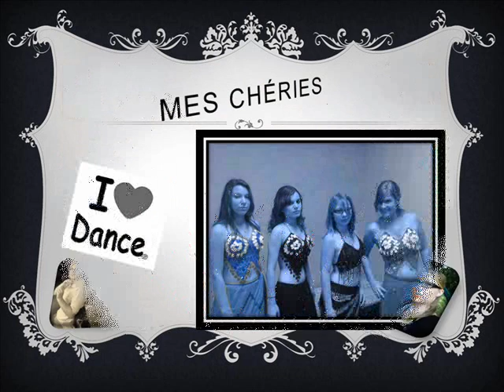Mes amis de l'epa